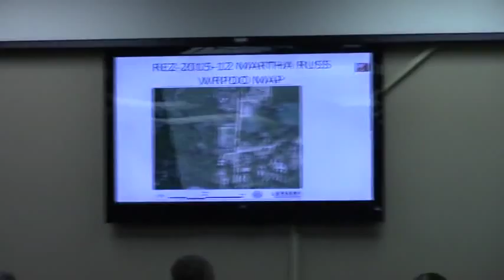2. REZ-2015-12 Martha Russ - Chug - A - Lug Road, Hahira, Georgia - R-10 to R-1 @ GLPC 2015-06-29